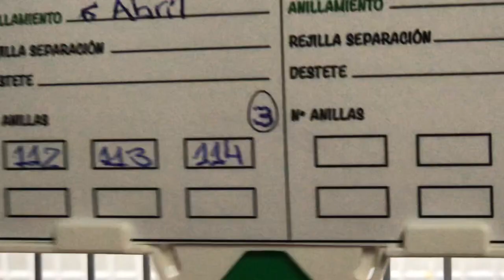QUÉ HACER CUANDO LOS PADRES PICAN LAS🐥CRÍAS🤕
DESCUENTO DEL 5% EN COMPRAS USANDO EL CÓDIGO: AVIARIO OJEDA (ESCRITO SEPARADO)